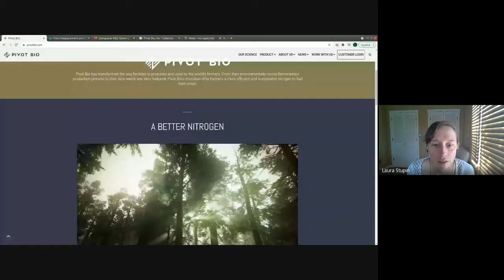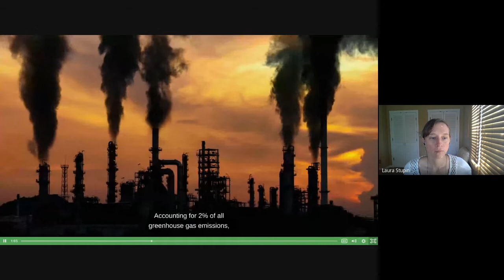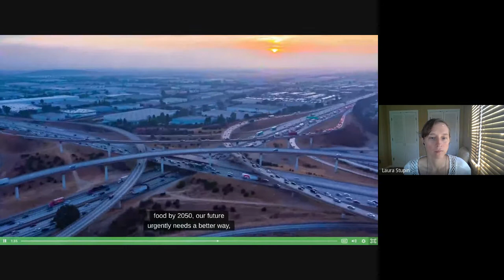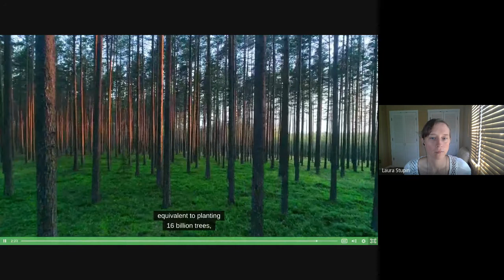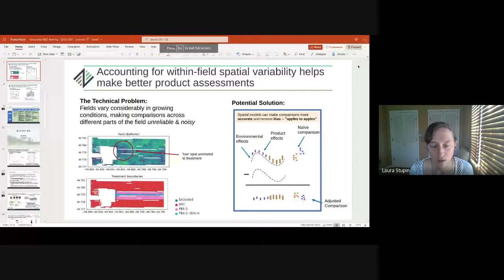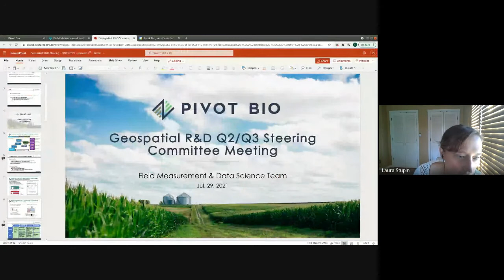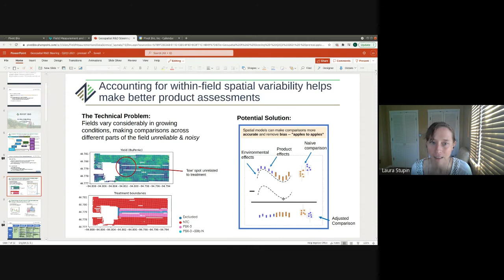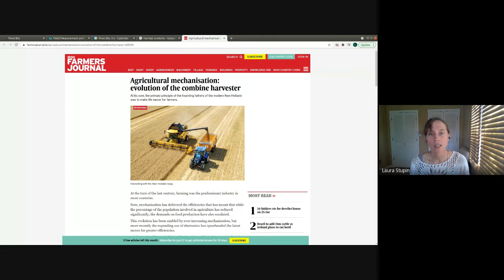Batch 4| 19th Aug | Session with Laura